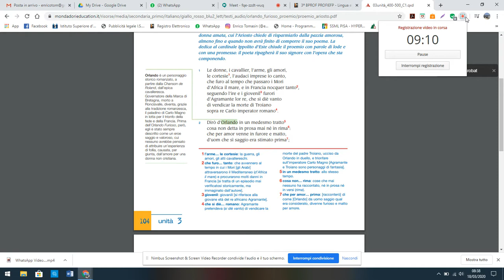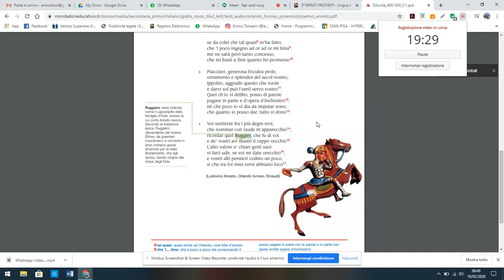proemio orlando furioso